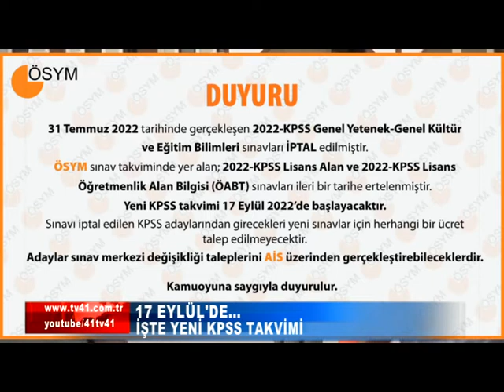İŞTE YENİ KPSS TAKVİMİ